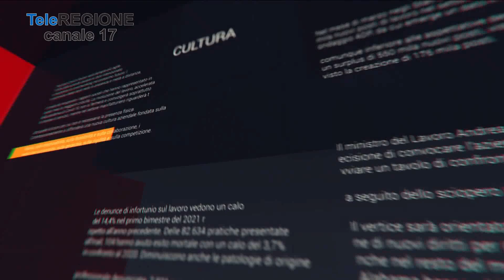Conto alla Rovescia - 10/03/2023